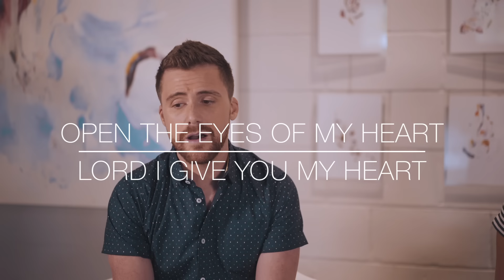Open the Eyes of My Heart / Lord I Give You My Heart | Caleb and Kelsey